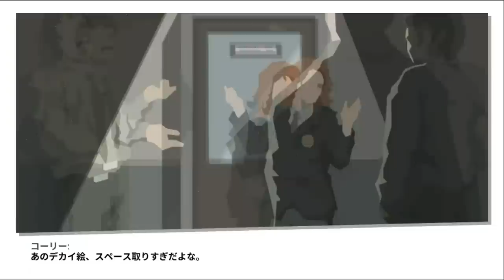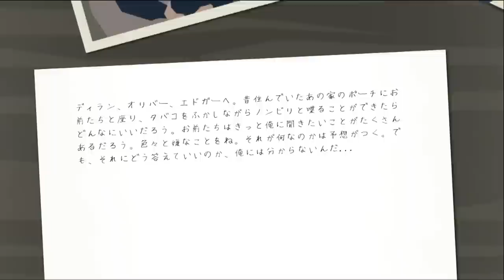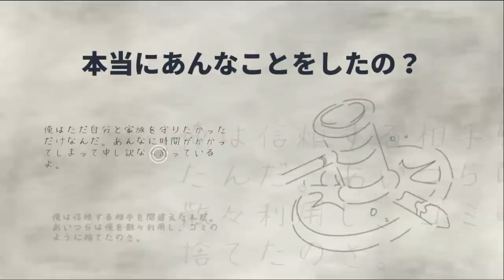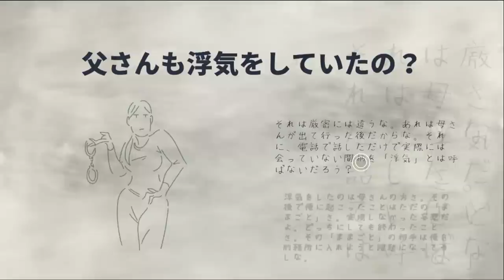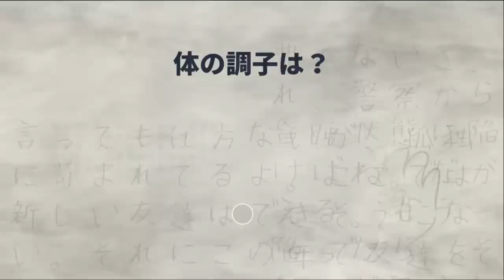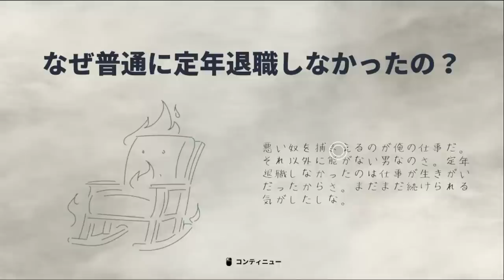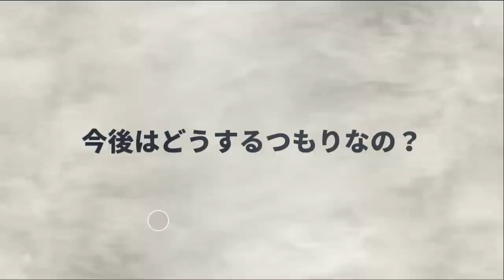[ This is The Police2 実況 ] #00 オープニング 「悪の所業、再び」 これぞThis is The Police！！